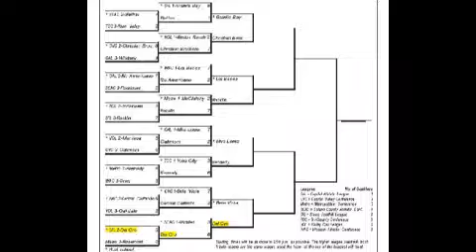Weekly Sportscast 11/04/2011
Tucker and AJ give the weekly Del Oro Sportscast